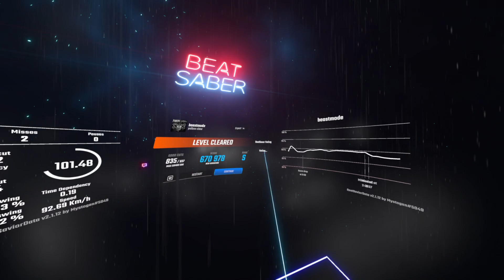Yellow Claw & Stoltenhoff - Beastmode {nitronik.exe}